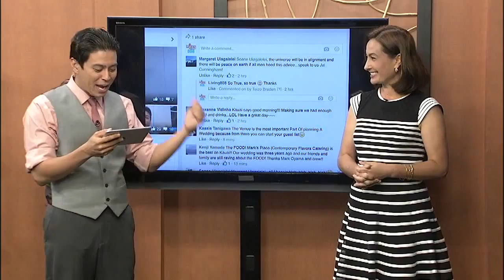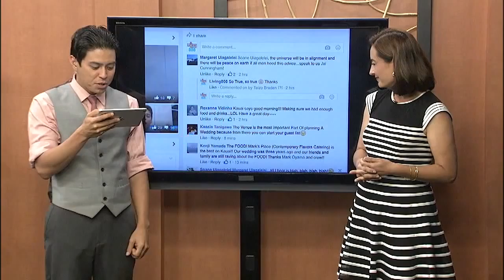Living808 - What is the most important part of planning?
The Hawaiian Telcom Tech Check question of the day is: What is the most important part of planning?